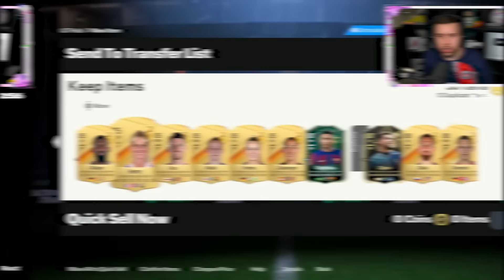600K ELITE FUT BIRTHDAY & 84+ x20 PACKS! 🥳 FC 24 Ultimate Team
600K ELITE FUT BIRTHDAY & 84+ x20 PACKS! 🥳 FC 24 Ultimate Team